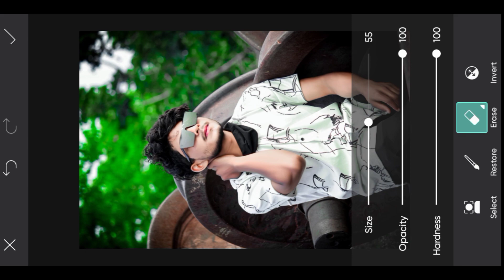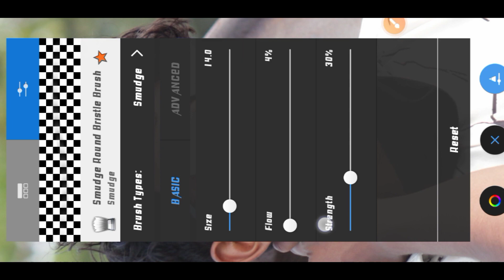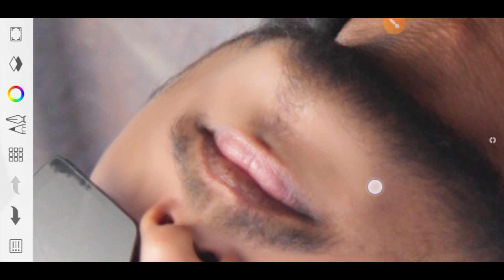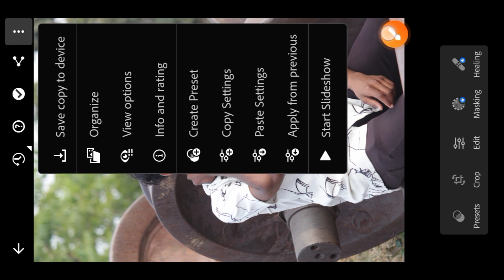Sketchbook Editing Face Smooth New Update // How To Import presets into Lightroom Mobile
hd face editing
hdr face smooth
how to edit hdr photo in Lightroom
How to edit photo hdr effect
hdr image editing in Photoshop
autodesk face smooth editing
sketchbook hd
photo editing today
Lightroom hd photo editing
how to edit professional photo in Lightroom
how to use Lightroom app for photo editing
Lightroom advanced Editing
hot to edit photos and videos in Lightroom